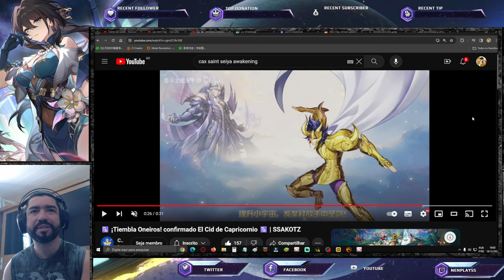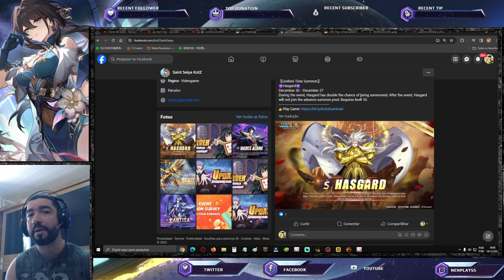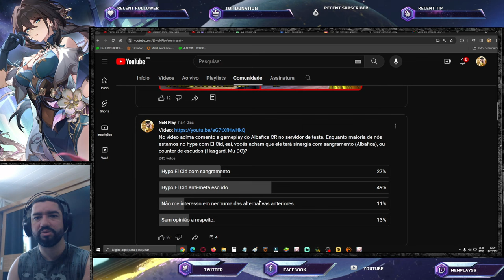El Cid Confirmado. Já Planejou Recursos p/ as Próximas 04 Unidades? Saint Seiya Awakening